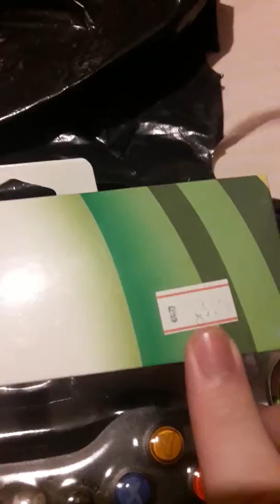Inbox Controle Xbox 360 Novo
Controle Xbox 360 Para PC Novo ,Infelizmente o Outro Quebro Tive Que Comprar Um Novo Pois Senão Não Ia Dar Para Gravar Mais !